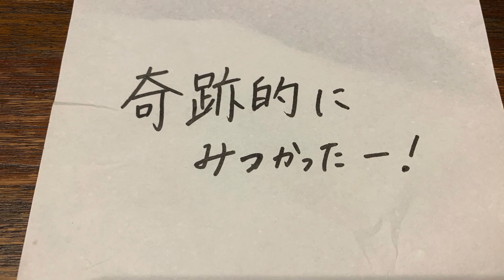【お喋料理107】チヂミ！あのお方のレシピで作ったらやっぱり大好評♪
いつも観て下さり&たくさんコメントありがとうございます！

チヂミを初めて作ってみました。

めちゃくちゃ簡単やん！

簡単なのに全体的に時間がかかる。

それが私だ！

まさかの、長男10歳の家族での夕食の動画があった！！

その動画を

チヂミの動画の最後に入れ込む

それが私だ。